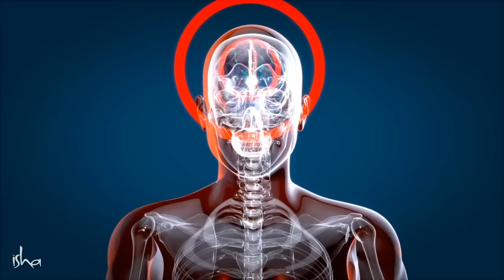10वाँ अवतार कौन होगा? | Who Will Be The Next Avatar?| Sadhguru Hindi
सद्‌गुरु बता रहे हैं कि कैसे आदियोगी शिव ने 15,000 साल पहले क्रमिक विकास (थ्योरी ऑफ़ एवोल्यूशन) के सिद्धांत के बारे में बताया था। वे बता रहे हैं कि कैसे यह बिल्कुल चार्ल्स डार्विन के सिद्धांत की तरह है।